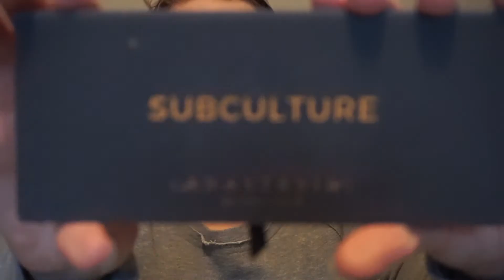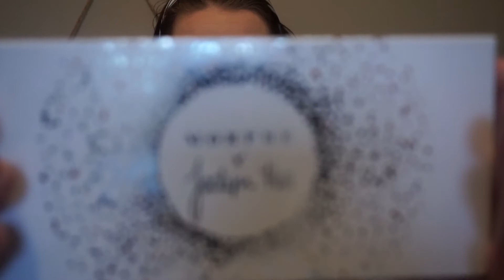Christmas Makeup 2019||12 Days of YouTube 2019||Samantha Ray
PRODUCTS USED:
Smashbox Photo Finish Primer
Loreal True Match Color Correcting Concealer (Peach)
Beauty Blender Foundation (1.50)
Loreal Infallible Full Wear Concealer (Eggshell)
Maybelline Fit Me Matte+Poreless Powder (Translucent)
Physicians Formula Butter Bronzer (Light)
Urban Decay Afterglow Blush (Fetish)
Kat Von D Alchemist Holographic Palette (green emerald)
Covergirl Outlast Setting Spray
NYX Eyebrow Powder Pencil (Blonde)
NYX Bare With Me Brow Setter
Too Faced Shadow Insurance
ABH Subculture Palette
Stila Liquid Eye Shadow (Vivid Jade)
Morphe x Jaclyn Hill Ring The Alarm Palette
Too Face Better Than Sex Liquid Eyeliner (Deepest Black)
Bite Lipstick (Glace)